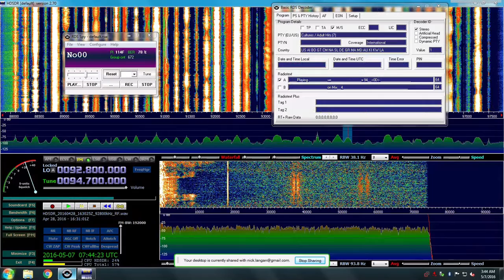94.7 KAMX Luling, TX - April 28, 2016 E-Skip from Tabernacle, NJ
94.7 KAMX Luling TX.  4/28/16 E-Skip from Tabernacle NJ.  Airspy SDR with HDSDR software.  APS-13 antenna.